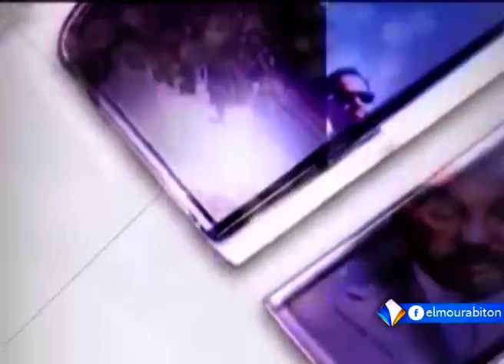حلقة الأربعاء 23ـ08ـ2017 من برنامج المشهد حول الدور التربوي للمحظرة الموريتانية.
ناقشت حلقة الأربعاء 23ـ08ـ2017 من برنامج المشهد موضوع الدور التربوي للمحظرة الموريتانية.
ضيف الحلقة:
عبد الرحمن ولد الشيخ سيديا: باحث شرعي ورئيس هيئة الشيخ سيديا للإصلاح الاجتماعي.
المحاور:
محفوظ ولد السالك.